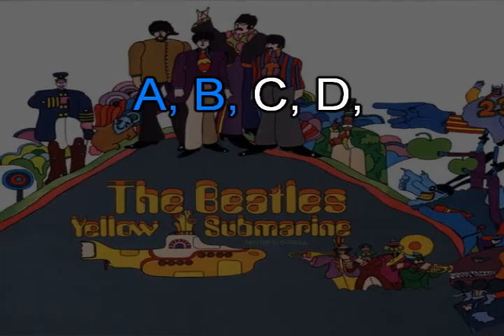The Beatles_All together now (1969)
Karaoké. Merci de liker si vous avez aimé...